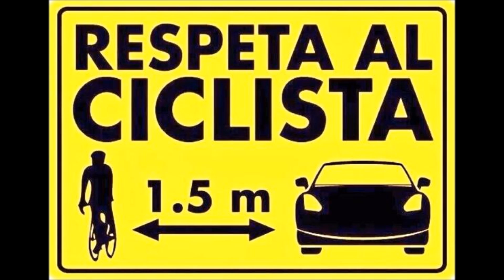day to day